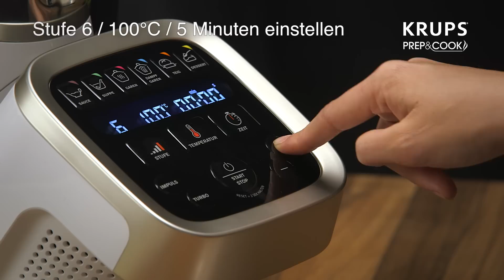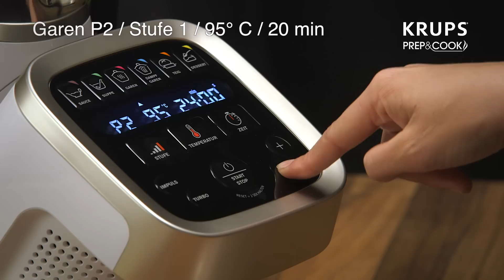Mit Prep & Cook ein saftiges Hühnerfrikassee kochen | Krups Rezept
Prep & Cook ist perfekt geeignet, um Klassiker wie ein Hühnerfrikassee auf den Tisch zu bringen. Einfach Zutaten in die Küchenmaschine geben, kochen, fertig. So schnell kann gesundes Essen sein.

In diesem Kanal finden Sie interessante Informationen rund um unsere qualitativ hochwertigen Produkte, kurze Video-Tutorials mit Tipps zur Anwendung sowie leckere Rezepte für die ganze Familie.

➽ Seit 1846 steht KRUPS für innovative Haushaltsgeräte. Höchste Präzision, kühne Meisterleistungen und Kultprodukte wie das Handrührgerät 3Mix haben KRUPS zu einer der beliebtesten Marken für Küchenmaschinen und Haushaltselektrogeräte gemacht. Dabei steht für KRUPS vor allem die Erfüllung von Kundenwünschen im Vordergrund – und das merkt man den Küchengeräten an. Ob Kaffeevollautomat, internetfähiger Multikocher, Handmixer oder Standmixer: KRUPS überrascht mit vielfältigen Details und Innovationen – für perfekte Ergebnisse und tägliche Kocherlebnisse.